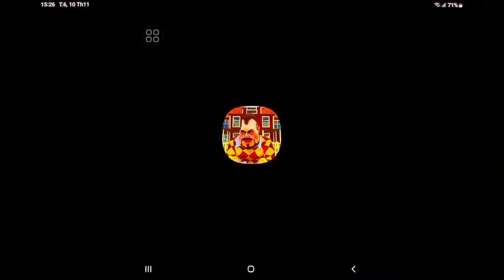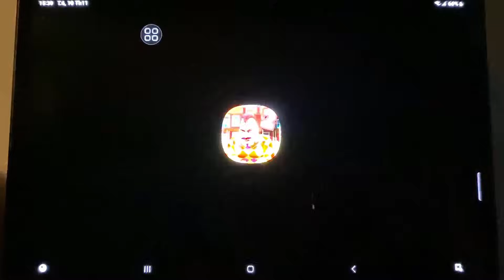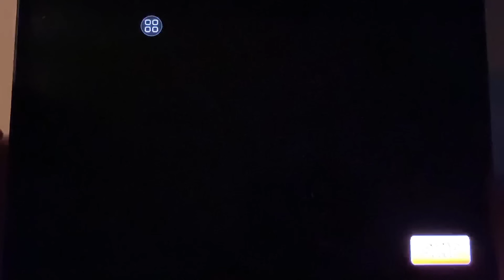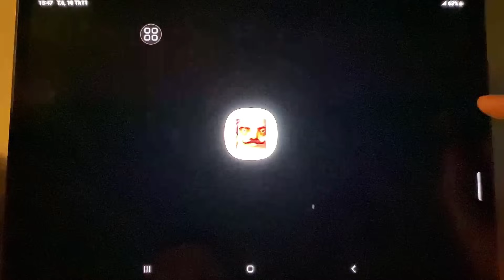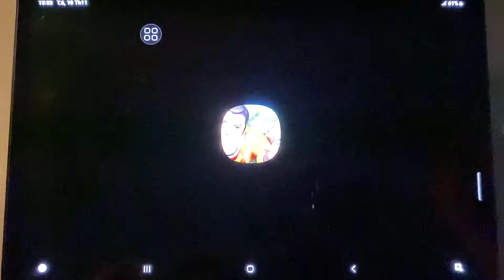Hello Neighbor ( Dark Riddle + Dark Riddle Classic + Hello Neighbor 3 ) Dark Riddle 2,Dark GAME